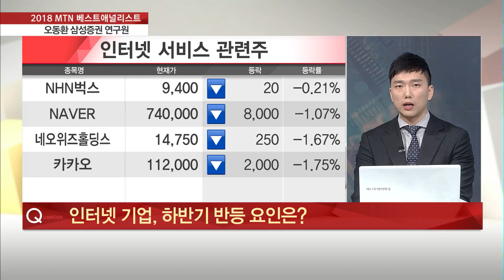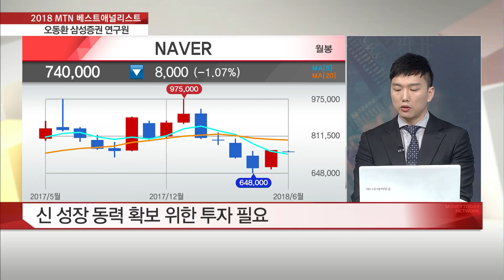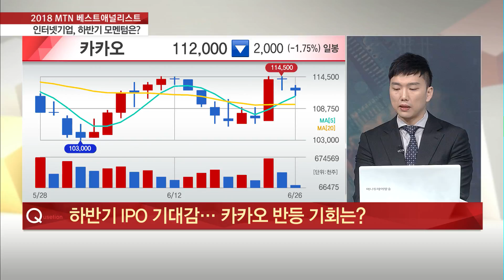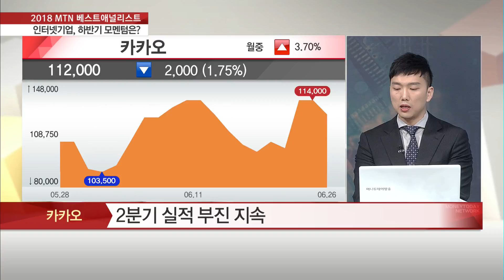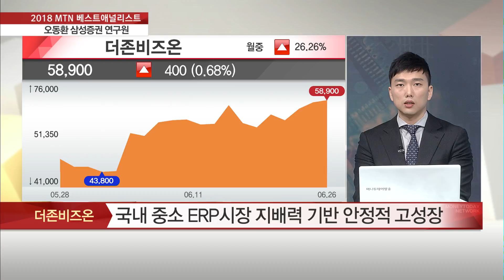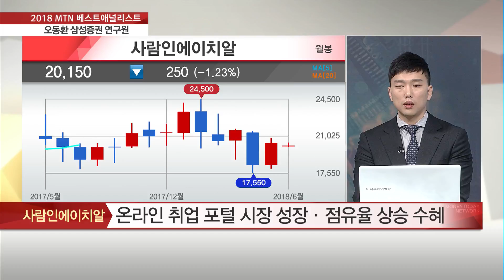[MTN 베스트애널리스트] '고난의 인터넷 기업'…대안주를 찾아라! - 삼성증권 연구원 오동환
06/26 출발 마켓온 2부